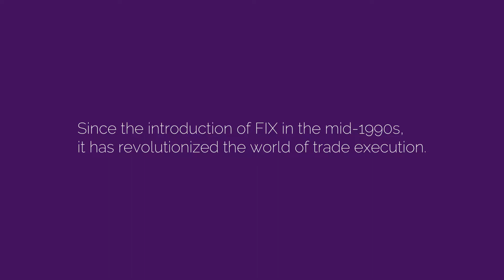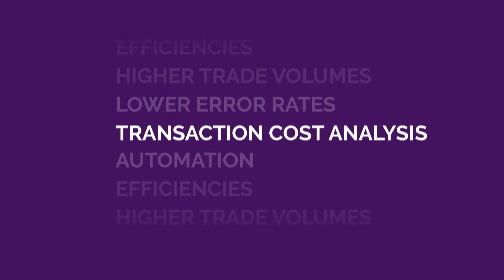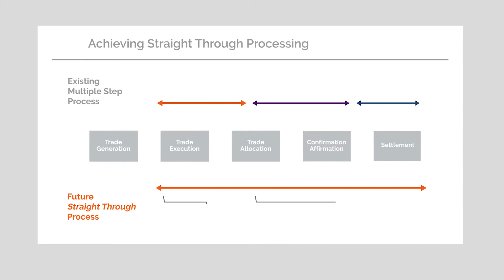Why Post Trade Needs FIX 4 - Itiviti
Video for Itivit  - A company that provides trading infrastructure, products,  and solutions to the financial industry.